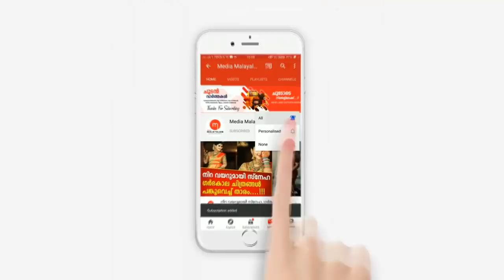ഇന്ന് റിഫയുടെ ഖബർ തുറന്നപ്പോൾ കണ്ട കാഴ്ച; ഞെട്ടൽ മാറാതെ വീട്ടുകാർ.... | Rifa | Mehnas | Rifa Mehnu